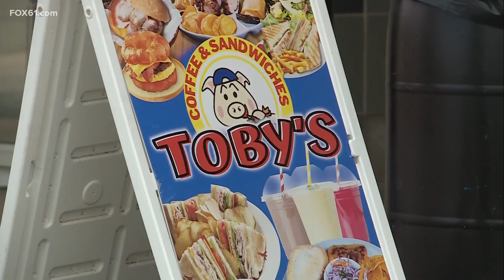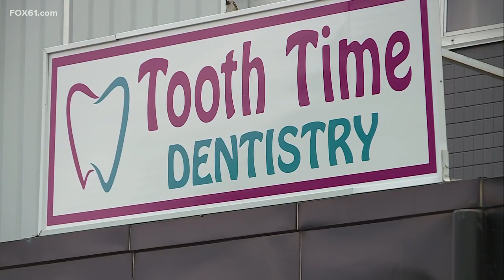Tenants being evicted from stores in East Hartford as town prepares to demolish plaza